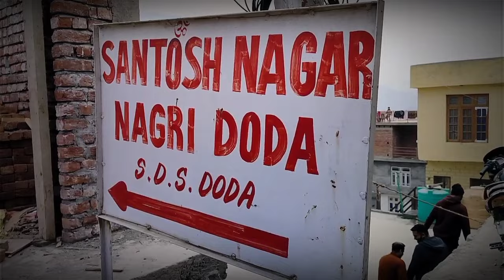Ayodhya Dham Kalash Vitran 🚩 ! rammandir vlog ayodhya doda ! Part 03